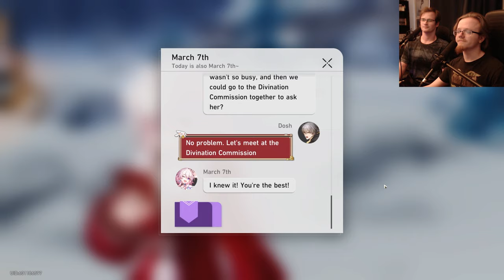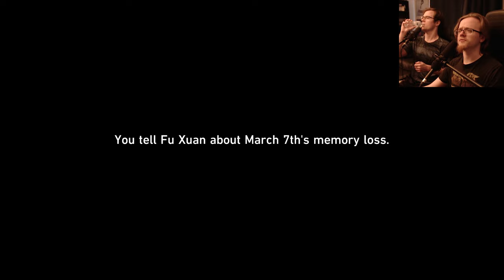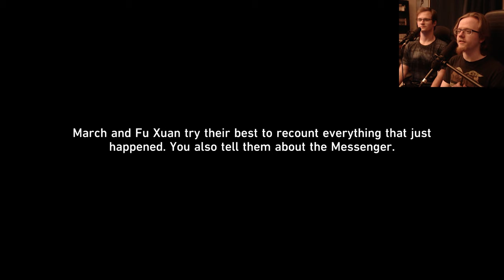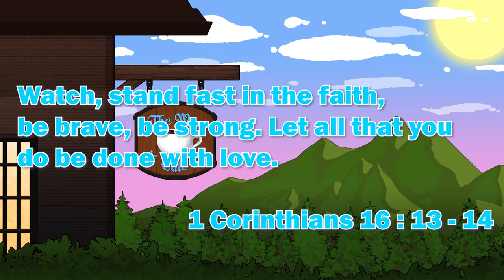Total Recall - March 7th Companion Mission - Honkai: Star Rail Version 1.3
Let all that you do be done in love. – 1 Corinthians 16:14

Let's Play Honkai: Star Rail , Honkai: Star Rail , Honkai: Star Rail Gameplay , Honkai: Star Rail Playthrough , Let's Play Honkai: Star Rail Part 1 , Honkai: Star Rail Review , Honkai: Star Rail Reaction , Honkai: Star Rail Trailer Reaction , Honkai: Star Rail Character Trailer Reaction , March 7th Trailer - "Let's Take a Photo!" | Honkai: Star Rail Reaction , March 7th Trailer - "Let's Take a Photo!" | Honkai: Star Rail , Let's Play , Walkthrough , Gameplay , Jesus Christ , Christian Gaming, Final Closed Beta Trailer – Space Comedy | Honkai: Star Rail, Boarding Preparation Special Program | Honkai: Star Rail , Boarding Preparation Special Program | Honkai: Star Rail Reaction , Official Release Trailer - "Interstellar Journey" | Honkai: Star Rail , Official Release Trailer - "Interstellar Journey" | Honkai: Star Rail Reaction , Honkai Star Rail Release Trailer , Honkai Star Rail Release Trailer Reaction , Honkai Star Rail , Let's Play , Let's Play Honkai Star Rail,Honkai Star Rail Guide , Honkai Star Rail Walkthrough , Honkai Star Rail Live Stream , Live Stream , Walkthrough , Honkai Star Rail Playthrough , Honkai Star Rail Free To Play , Free To Play , Honkai Star Rail Warp Summon , Honkai Star Rail 5 star , Honkai Star Rail Warp summoning , Honkai Star Rail Light Cones , Honkai Star Rail How to , Beginners Guide to Honkai Star Rail , Honkai Star Rail How To Play , Trailblazer , Kafka , Asta , Arlan , Dan Heng , Himeko , March 7th , Herta , Sushang , Silver Wolf , Welt , The Simulated Universe , Doomsday Beast , Doomsday Beast Boss Fight , Honkai: Star Rail Easter Eggs , Herta , Herta Gameplay , Gepard , Gepard Gameplay , Honkai: Star Rail Gepard , Honkai: Star Rail Secret Ending , Trash Cans , Belobog , Cocolia, Cocolia Boss Fight , Boulder Town , Ones Fallen Into the Abyss , Jesus , The Past Will Return as an Avalanche , Version 1.1 "Galactic Roaming" Special Program | Honkai: Star Rail , Honkai: Star Rail Version 1.2 "Even Immortality Ends" Special Program , Honkai: Star Rail Version 1.2  Special Program , Honkai: Star Rail Version 1.2 Livestream , Honkai: Star Rail Version 1.2 Reaction , Honkai: Star Rail 1.2 , Honkai: Star Rail 1.2 Reaction , Blade Gameplay , Kafka Gameplay , Blade , Honkai: Star Rail Version 1.3 "Celestial Eyes Above Mortal Ruins" Special Program Reaction , Honkai: Star Rail Version 1.3 "Celestial Eyes Above Mortal Ruins" Special Program , Fu Xuan , Imbibitor Lunae , Imbibitor Lunae Gameplay , Fu Xuan Gameplay , Topaz , Topaz Gameplay , Jingliu , Jingliu Gameplay , Guinaifen , Guinaifen Gamepaly , Version 1.4 Trailer - "Jolted Awake From a Winter Dream" | Honkai: Star Rail , Version 1.4 Trailer - "Jolted Awake From a Winter Dream" | Honkai: Star Rail Reaction , Honkai: Star Rail Version 1.4 "Jolted Awake From a Winter Dream" Special Program Reaction , Honkai: Star Rail Version 1.4 "Jolted Awake From a Winter Dream" Special Program , Honkai Star Rail 1.4 Trailer , Honkai Star Rail 1.4 Trailer Reaction , Total Recall - March 7th Companion Mission - Honkai: Star Rail Version 1.3